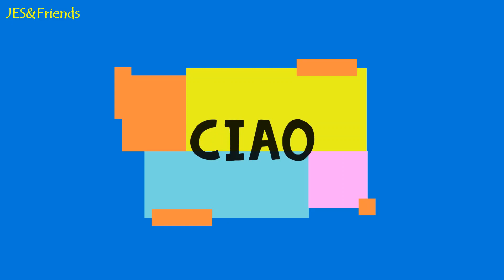MORNING RUSH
When constructed, in 2012, Sheikh Zayed tunnel on Sheikh Zayed Road, Abu Dhabi was one of the longest road tunnels in Middle East stretches 4.2km. The 14km Sheikh Zayed Road also known as Salam Street runs from Sheikh Zayed bridge and Mina Road to the Corniche.